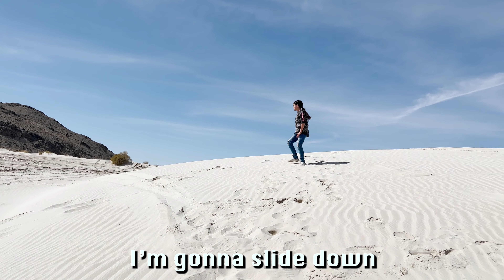ROLLING IN THE SAND DUNES!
ROLLING IN THE SAND DUNES! Is so much fun. Breanna rides a motorcycle for the first time and so does Cody and Bria! We race down the hill and some eats a lot of sand haha but not on purpose! We have the best time at Knolls sand dunes.

The Anderson party of 5 consists of:
Dad (Joel)
Mom(Breanna)
Cohen (13)
Bria (12)
Cody (10)